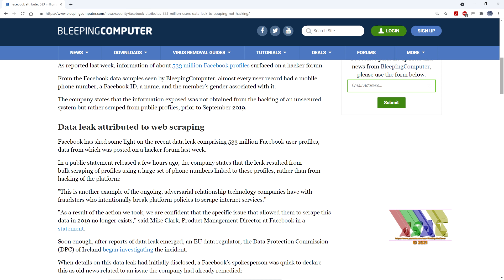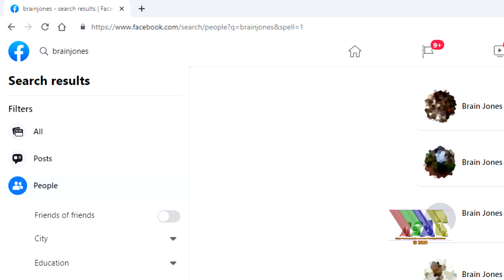How to perform an exact name search in Facebook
Facebook's search isn't the best. It shows you some of what you're looking for and a lot of what you're not, which sums up Facebook in general really.

This video shows you how to at least get some more sensible results out of the search system.

To cut to the chase, fast forward 55 seconds.